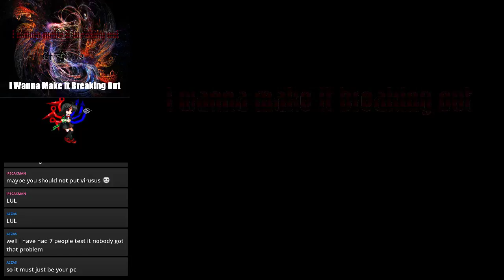I Wanna Make it Breaking Out: Nue Clear!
Nue took me about 2 hours to beat, was a fun conclusion to Breaking Out. I just wish the physics weren't bugged in the fight, as 1 frames turning into 23 frame jumps wasn't fun. I look forward to beating the buffed version of this boss in K3 now :) -- Watch live